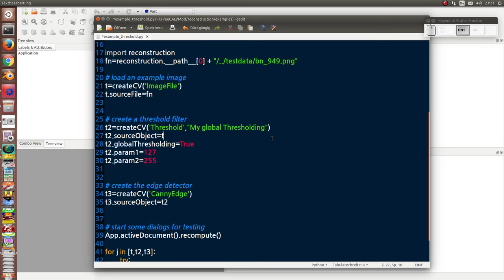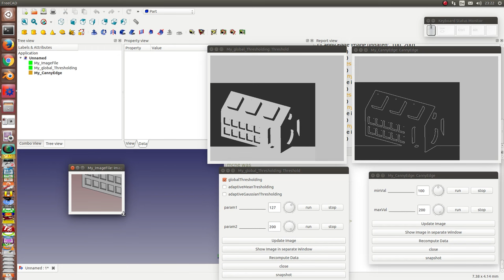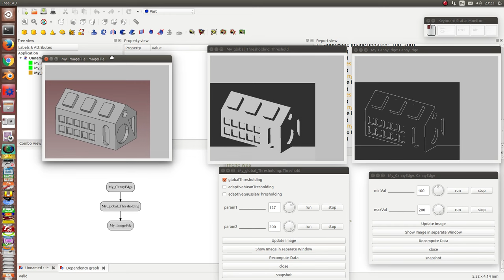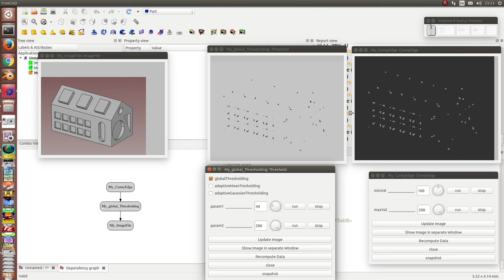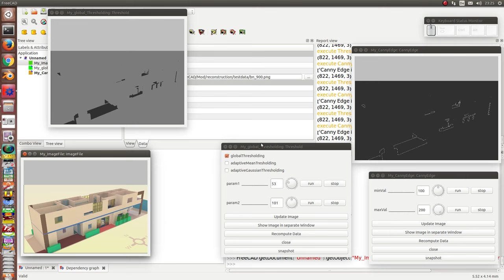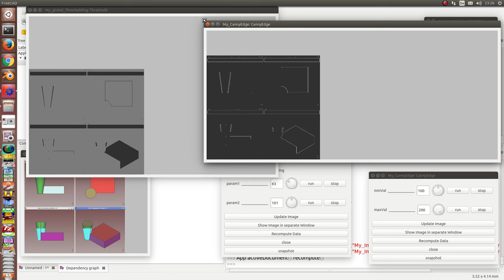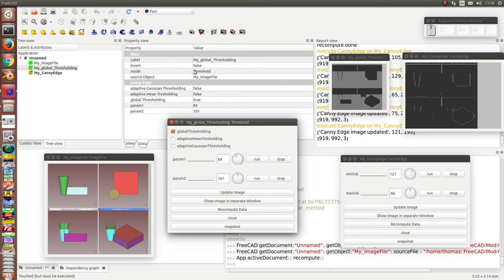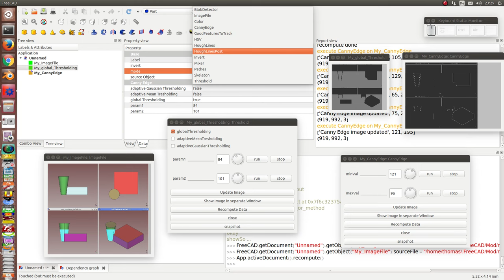Reconstruction Workbench: Image File, Threshold und Canny Edge